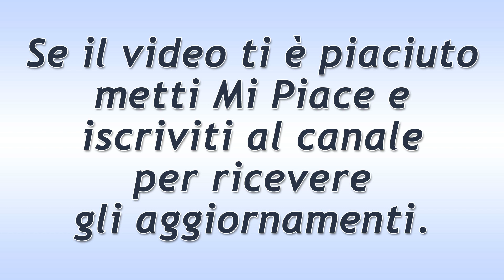Beautiful Puntata del 16 Ottobre 2020: L'Incredulità Di Ridge!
Anticipazioni Beautiful trama puntata di oggi venerdì 16 Ottobre 2020.
Ridge è scioccato quando scopre che Xander è stato in commissariato e che ha portato delle prove che incolperebbero il giovane stilista… L’uomo non può credere ad una cosa del genere…